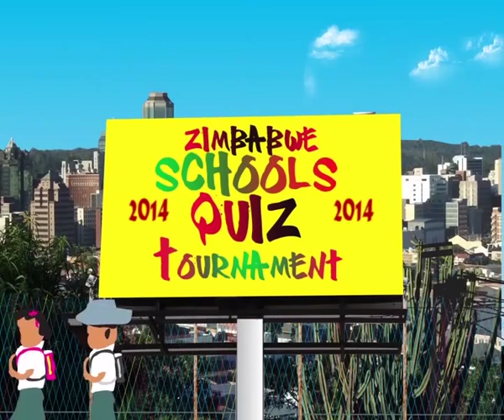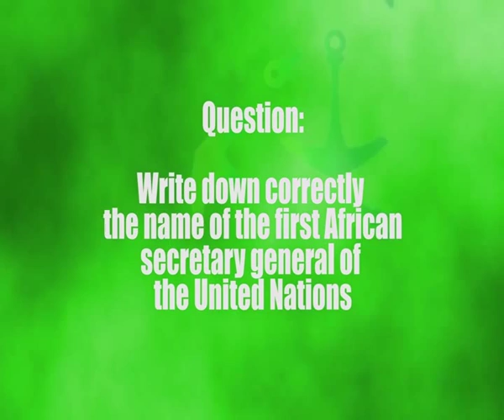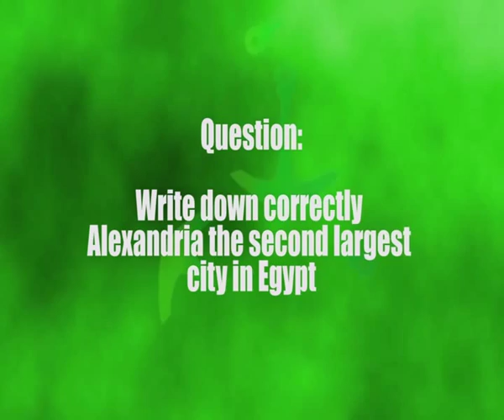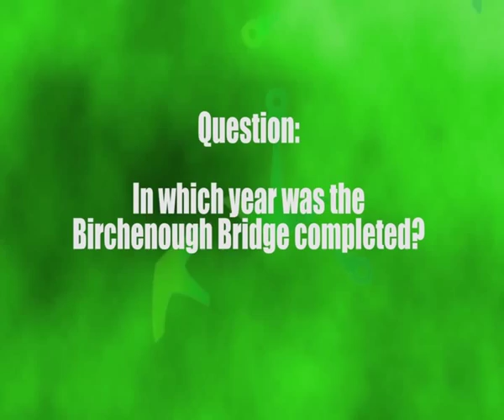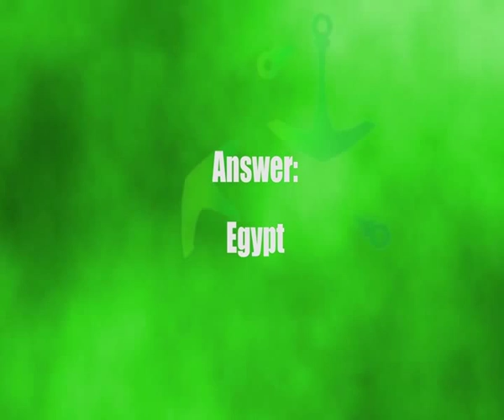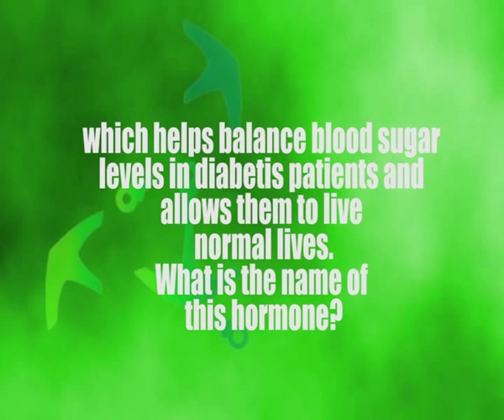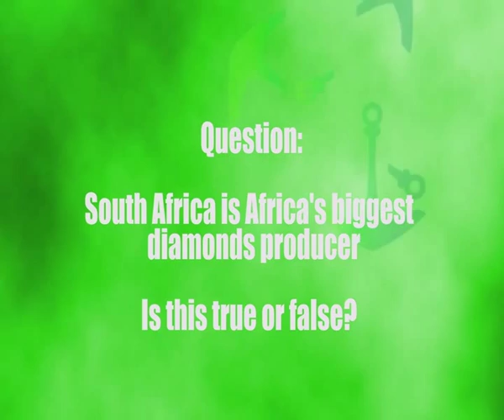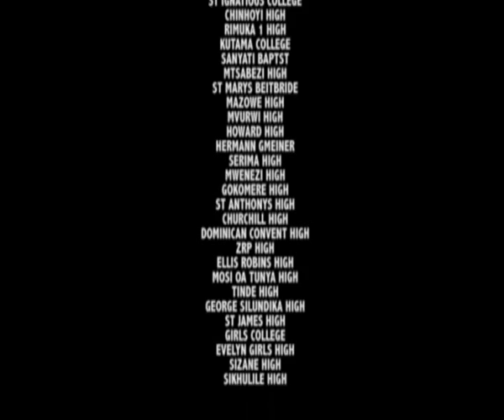Heat 12 Final mp4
The Zimbabwe Schools' Quiz Tournament 2014 National Finals Heat 12. The schools competing in this heat are ZRP High School, St. Ignatius College, Fletcher High School and Tinde High School. Enjoy!